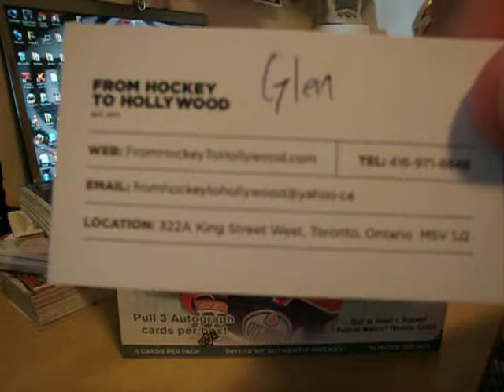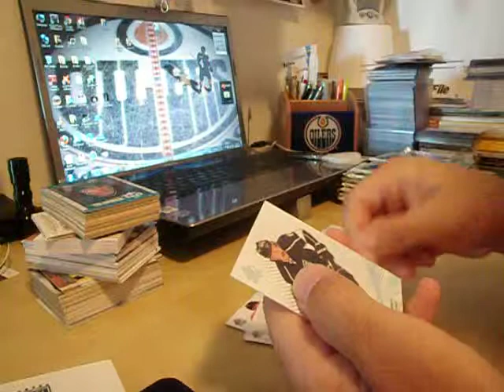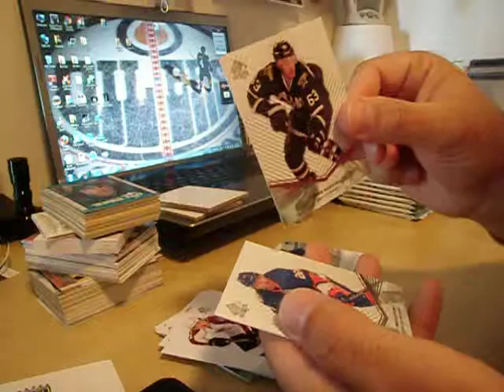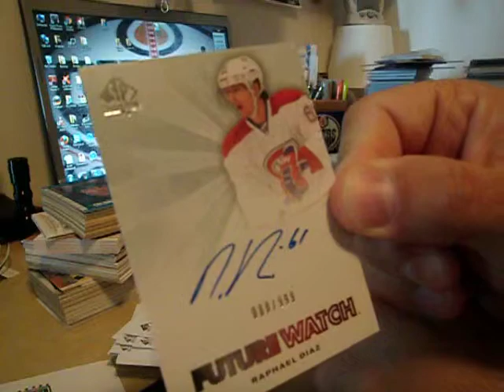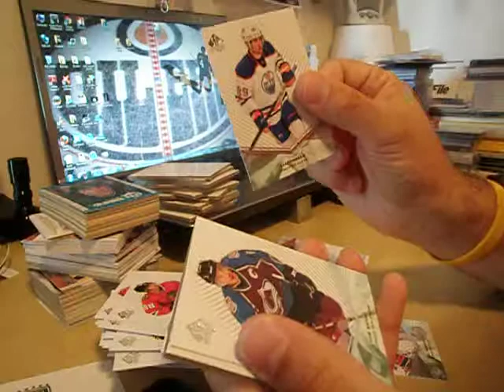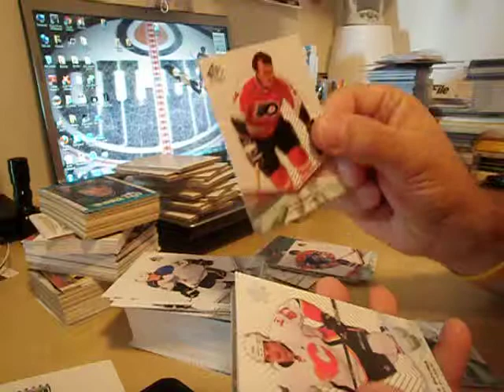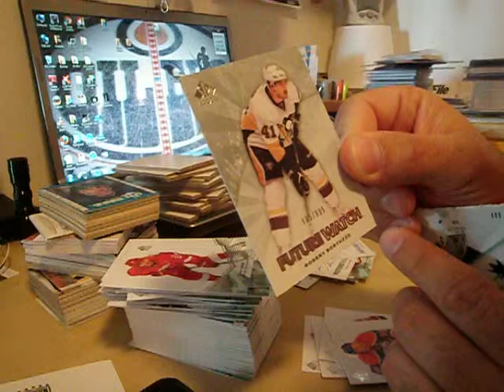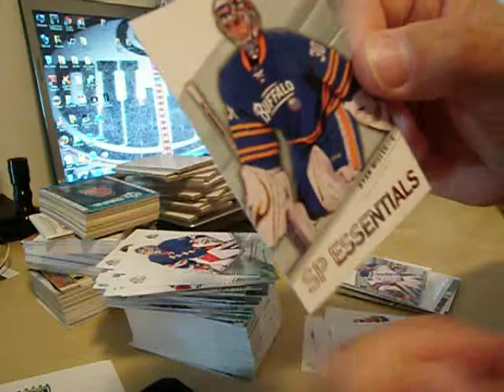2011 12 SPAuthentic NE 3024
Brand new series out and picked up a box.  2011-12 SP Authentic